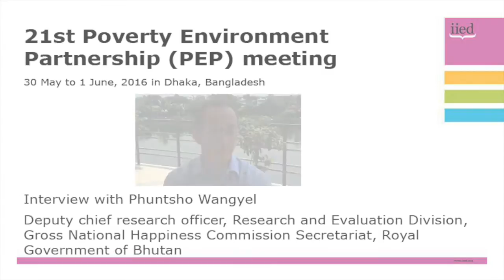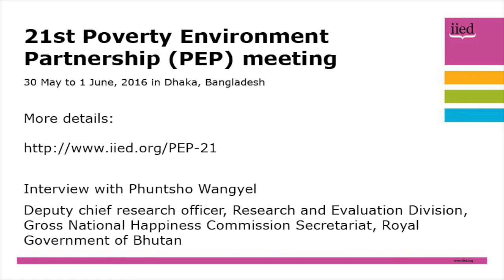PEP 21: Interview with Phuntsho Wangyel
The 21st Poverty Environment Partnership (PEP) meeting took place in Dhaka, Bangladesh from  30 May to 1 June, 2016 and discussed sustainable goals in action.

Despite very different circumstances, countries are facing shared challenges and opportunities implementing the Sustainable Development Goals.
South-south and South-North partnerships are needed to learn from each other to achieve the SDGs.

Here, Phuntsho Wangyel, deputy chief research officer, Research and Evaluation Division, Gross National Happiness Commission Secretariat, Royal Government of Bhutan, describes the progress, challenges and opportunities in Bhutan.

He explains how Bhutan is well positioned to integrate the SDGs into national plans.